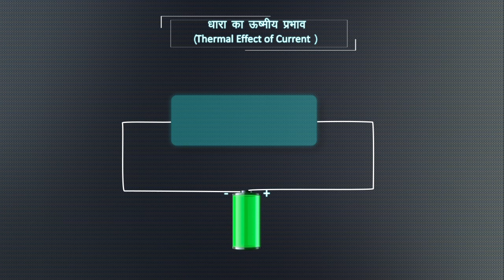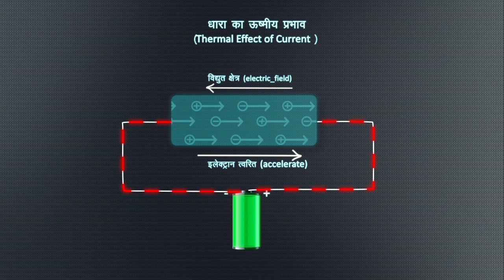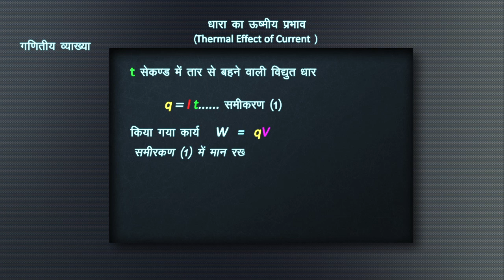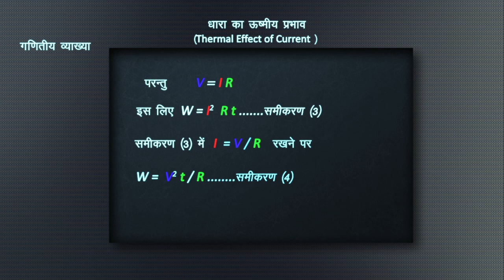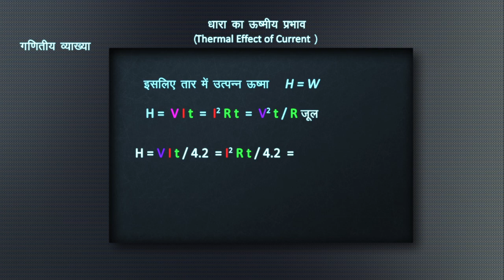धारा का ऊष्मीय प्रभावThermal effect of current